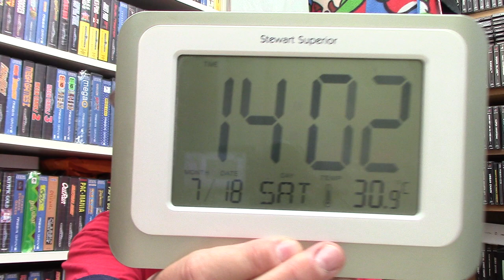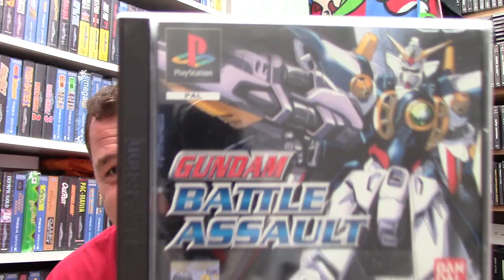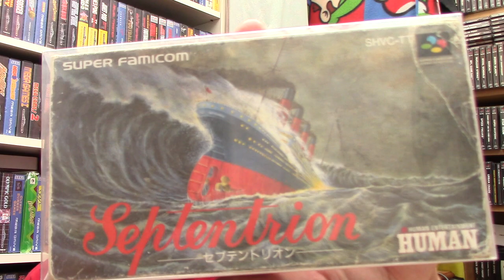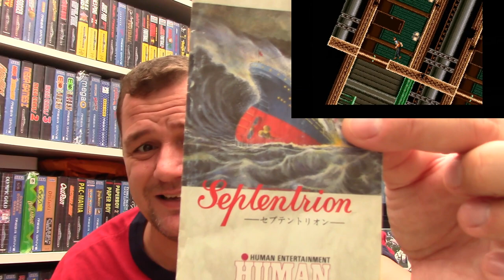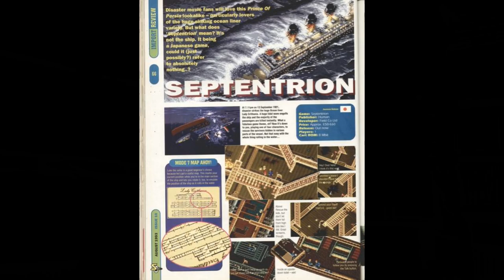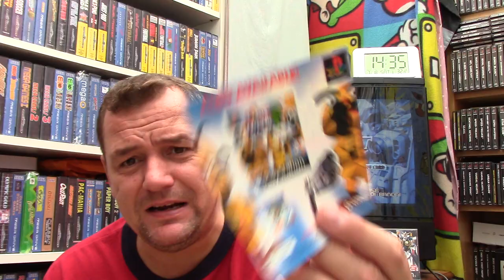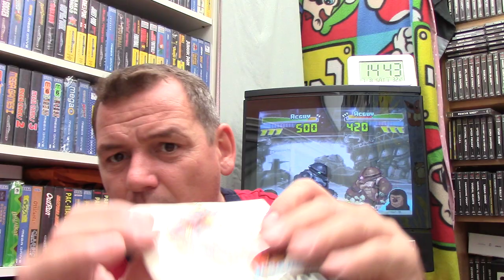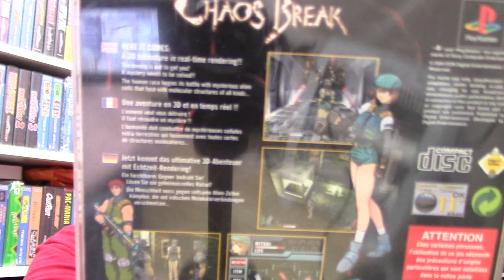Channel Update 18th July | Tales From The Blast Furnace | Gifts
- Back In The Day Gamer - Tony